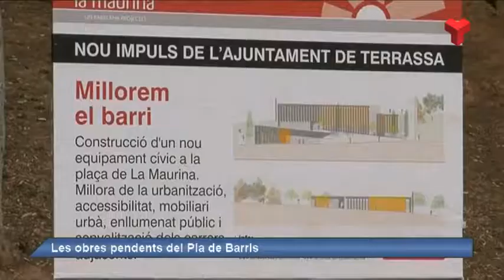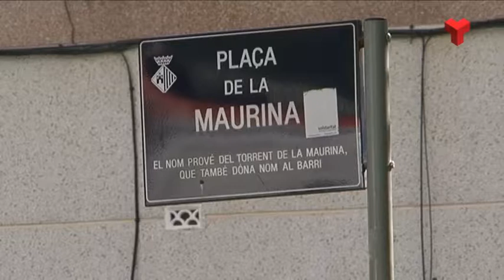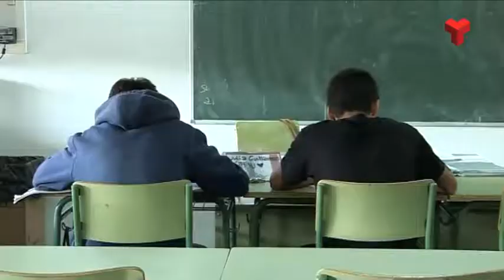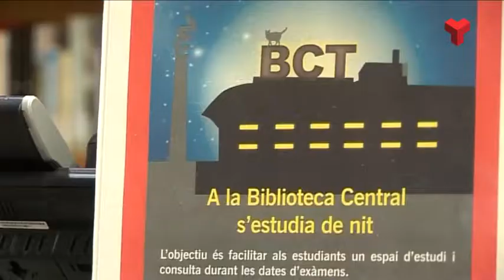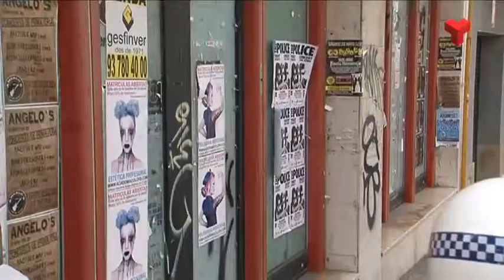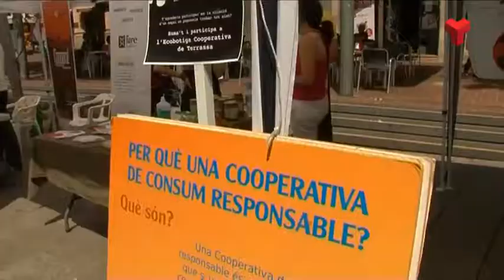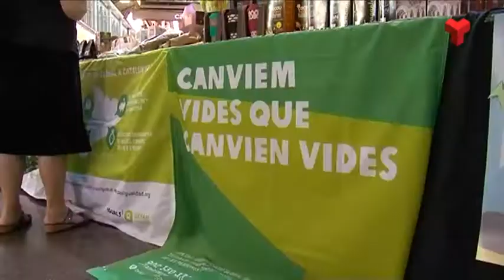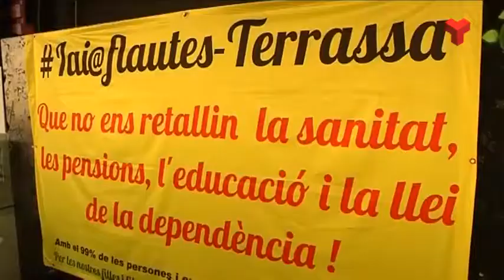Informatiu Vespre dilluns 29-05-2017 de Canal Terrassa